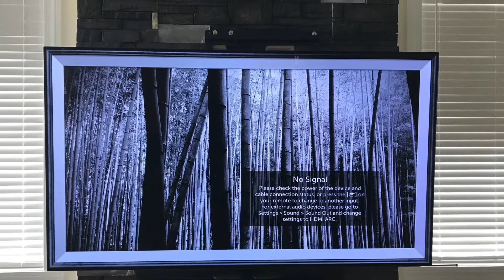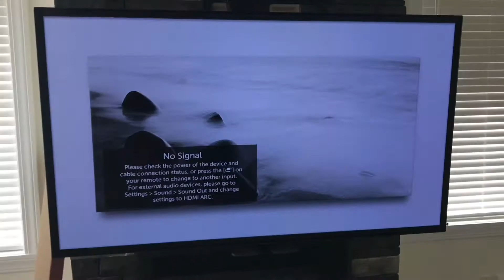LG OLED mounted on MantelMount MM540 above stone fireplace in NY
Professionally installed by LCD Plasma Installations, this LG OLED mounted on MantelMount MM540 on stone fireplace in Ballston Spa NY. Super thin OLED was being connected to streaming device.

This is not a demonstration step by step video but an after install video.